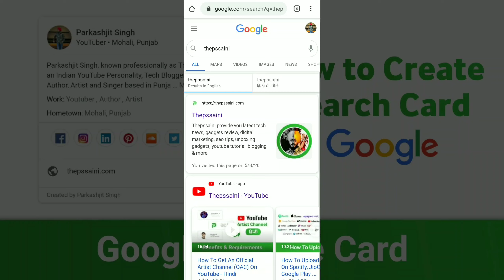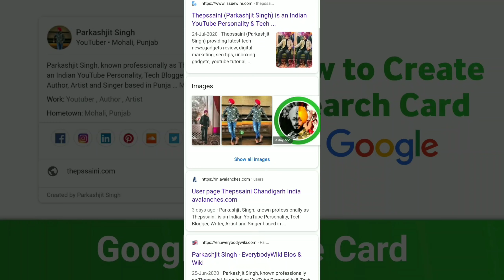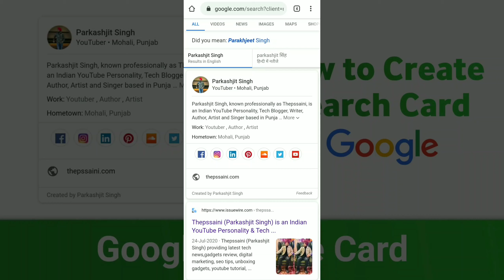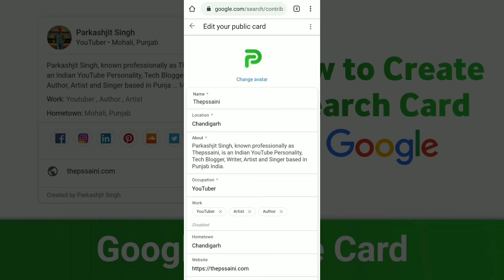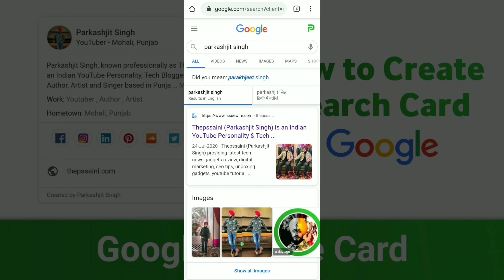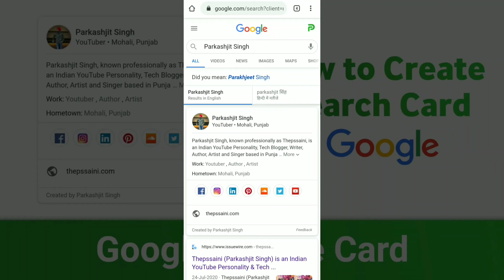How To Create Google Profile Card - Google Search Card Kaise Banaye - Hindi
NOTE : Now this feature is in beta mode and available on Android & iOS devises not available on desktop or pc.

Hangi Sat Shri Akal Doston, today in this video i will teach you how to can create your profile card on google like knowledge panel. If you search that on google then you find two different name google profile card and google search card. Basically, that will help you to increase your notability on google.

𝗔𝗺𝗮𝘇𝗼𝗻 𝗦𝘁𝗼𝗿𝗲 : [𝗕𝘂𝘆]
For India
For Other